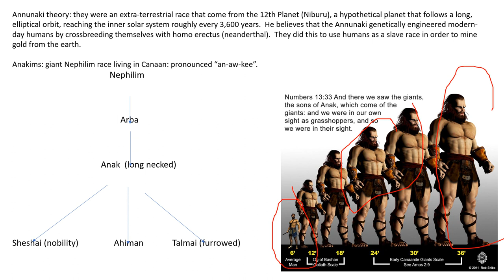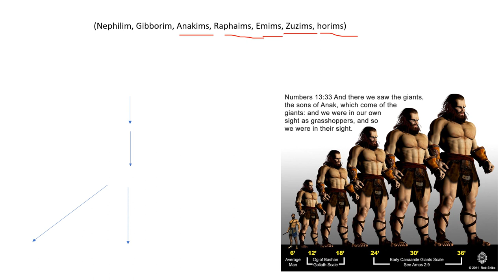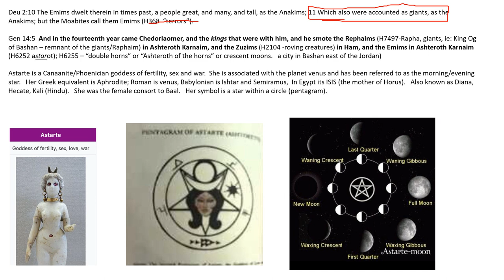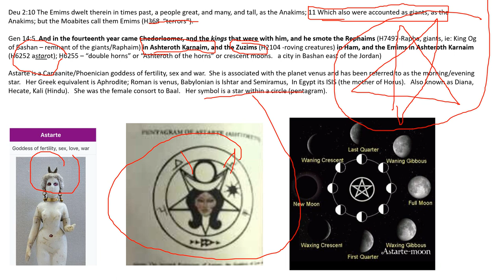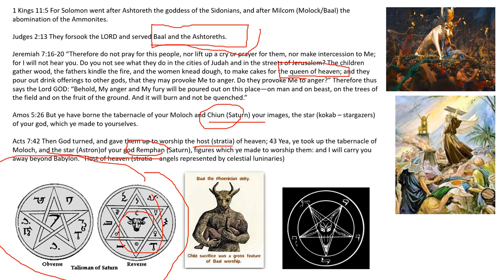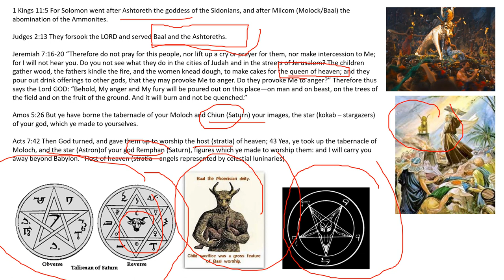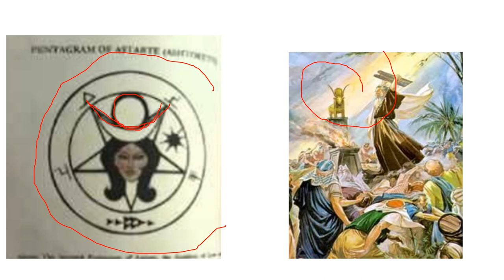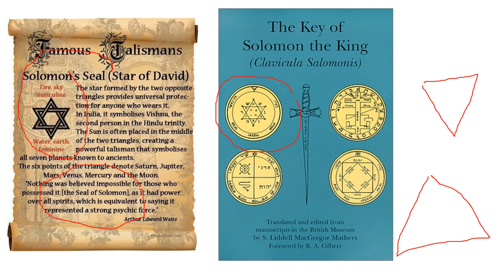Seed Wars 21: Anunnaki part 2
This video continues to explore the nephilim from the old testament